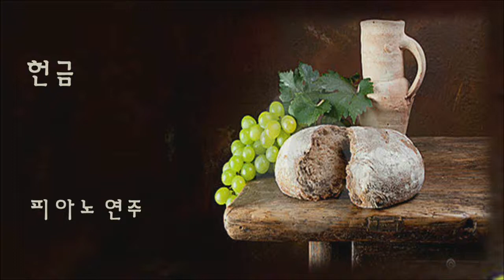080314 주일 1부 헌금송